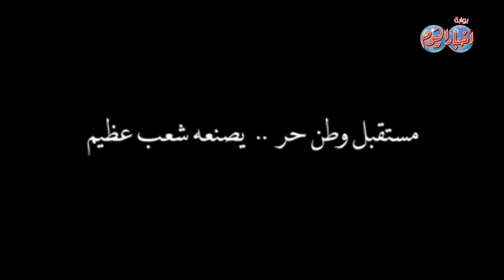رسالة شكر من القوات المسلحة مع نهاية ملحمة الإستفتاء